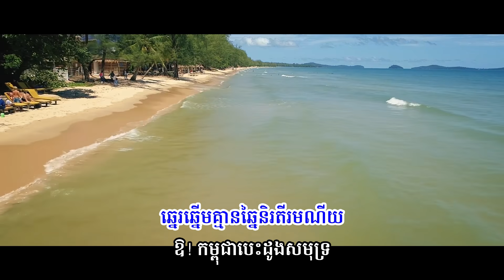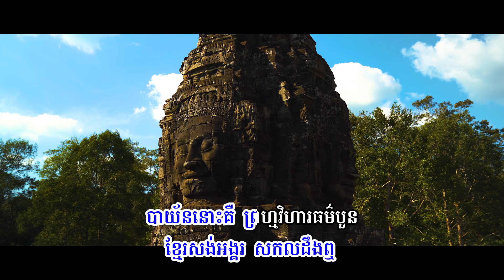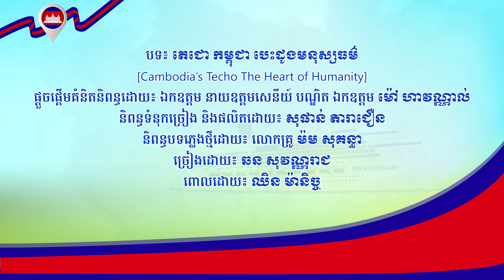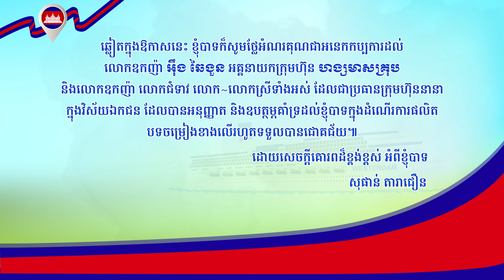បទ៖ តេជោកម្ពុជាបេះដូងមនុស្សធម៌ (Camodia's TECHO the heart of humanity)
និពន្ធទំនុកច្រៀង និងផលិតដោយ៖ លោក សុផាន់ តារាជឿន
គាំទ្រការផលិតពីដោយក្រសួងយុត្តិធម៌ ក្រសួងព័ត៌មាន ក្រសួងបរិស្ថាន រដ្ឋលេខាធិការដ្ឋានអាកាសចរណ៍ស៊ីវិល ផលិតកម្មរស្មីហង្សមាស ក្រុមហ៊ុនផ្ដល់សេវាជើងសាគយ និងបញ្ជូនទំនិញ
បកស្រាយដោយ៖ លោក ឆន សុវណ្ណរាជ